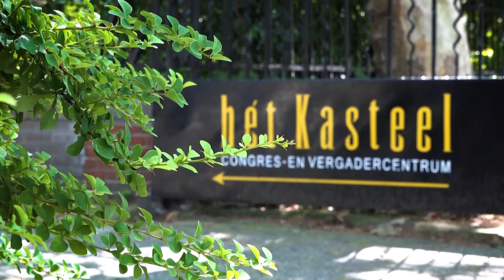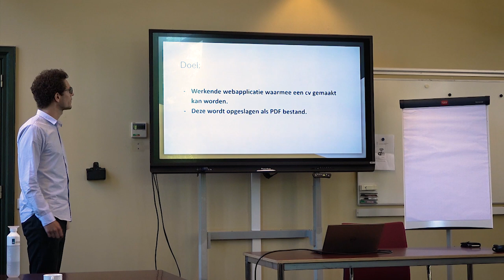Omscholing naar een IT-functie op hbo-niveau | Make IT Work in Groningen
Deelnemers van het eerste cohort Software Engineering van het omscholingstraject Make IT Work hebben het opleidingstraject afgerond en gaan aan de slag bij de aangesloten werkgevers in Noord-Nederland.